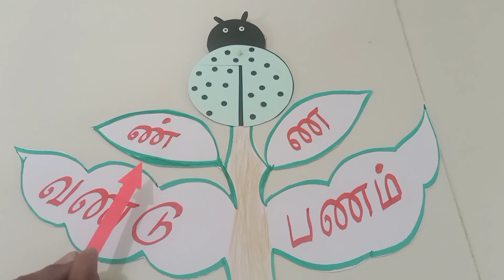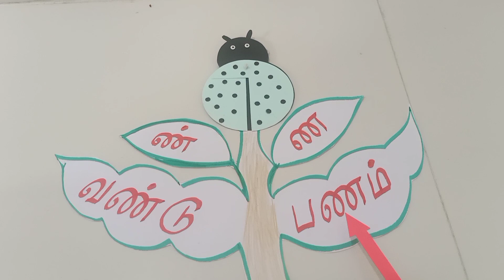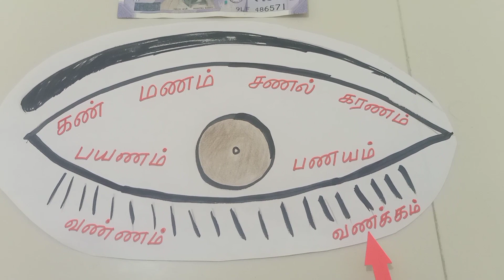தமிழ் படித்தல் பயிற்சி👁️👁️ண்,ண-எழுத்துகள் வரும் சொற்கள் 🙏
தமிழில் படித்தல் திறன் வளர:
    *தமிழ் எழுத்துகளை ஒலிக்கவும், படித்த எழுத்துகளைச் சேர்த்து படிக்கவும் பயிற்சி அளித்தல்.